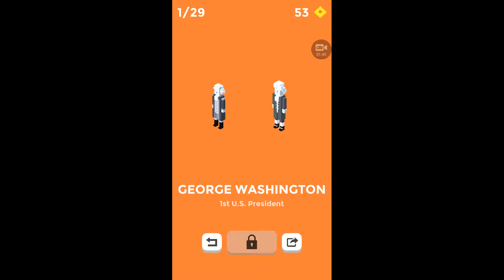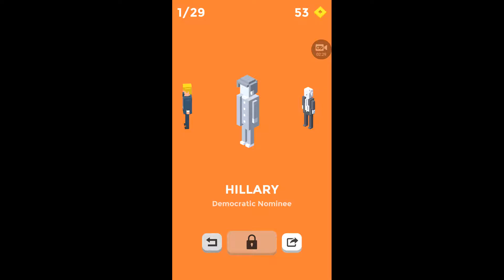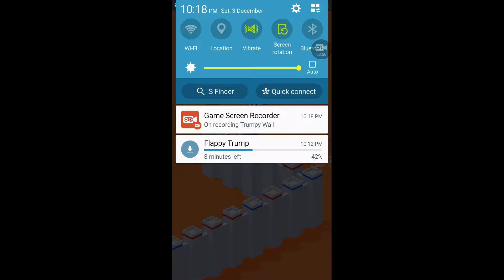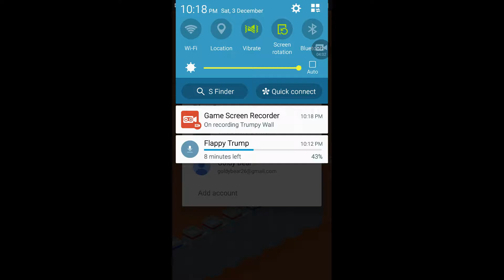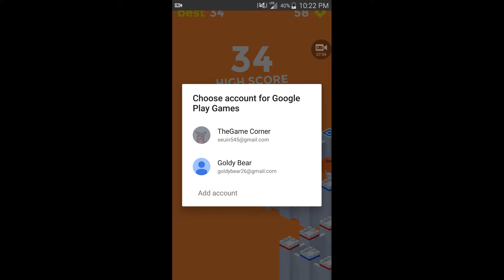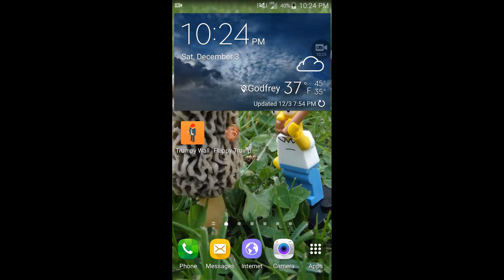Trump and Dabing| Trumpy Wall, Flappy Trump, and Dab Challenge!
Play Store/ Flappy Trump
Play Store/ Trumpy Wall
Play Store/ Dab Challenge